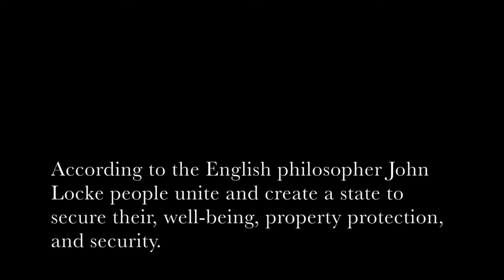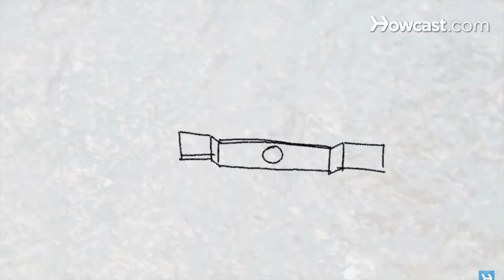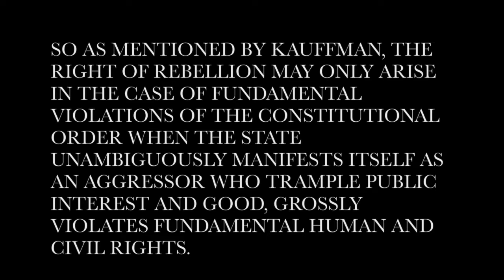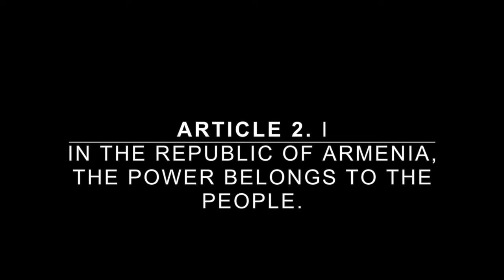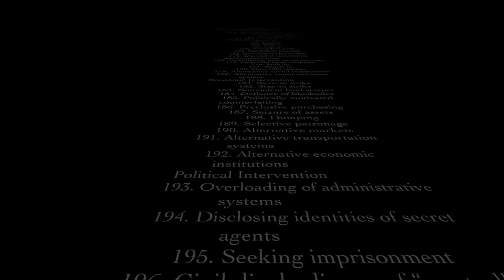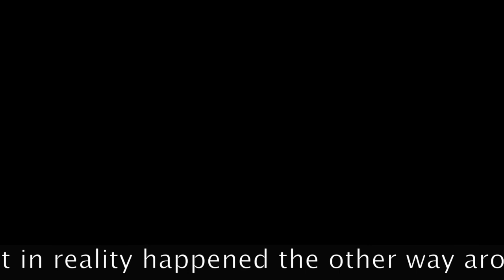Armenian Revolution Documentary Film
The film pursues a goal to show the other side of revolution.  It was aimed to highlight best concepts by approaching to the essence of the topic.